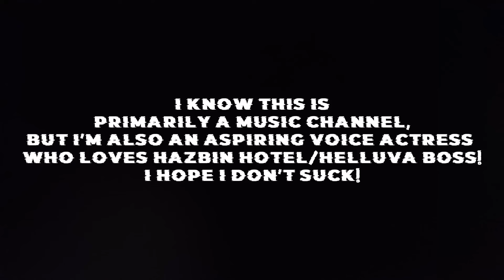My Vivziepop Voice Impressions! (Hazbin Hotel + Helluva Boss)- Jordyn-Laurette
I like horny hell cartoons